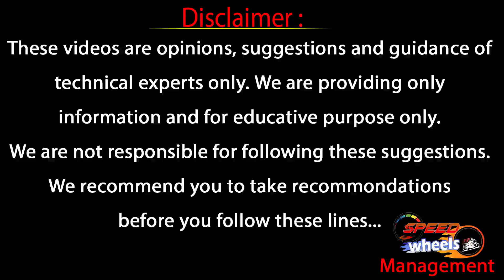Best Place to Buy Luxury Second Hand Cars in Hyderabad | Used Cars Should Buy | Speed Wheels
Best Place to Buy Luxury Second Hand Cars in Hyderabad

 Used Cars Should Buy

Second Hand cars at low cost